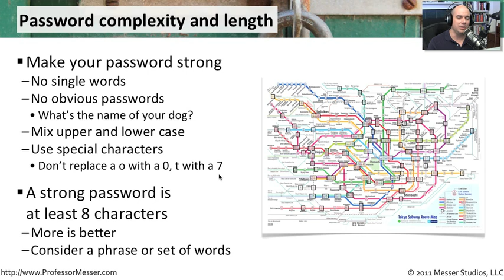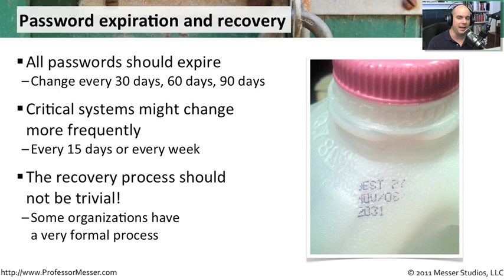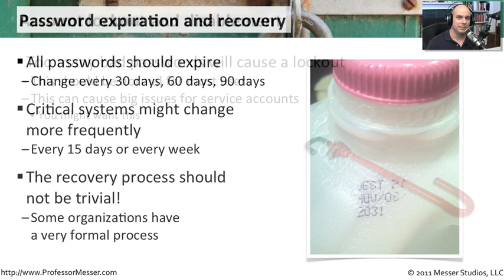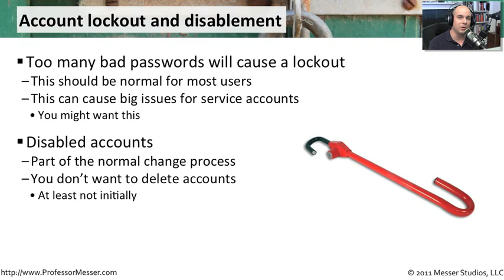Account Policy Enforcement - CompTIA Security+ SY0-301: 5.3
See our entire index of CompTIA Security+ videos - What policies should you consider to make your passwords as secure as possible? In this video, you'll learn about password complexity, length, expiration, lockout, and disablement.